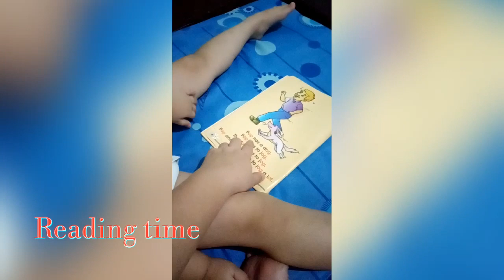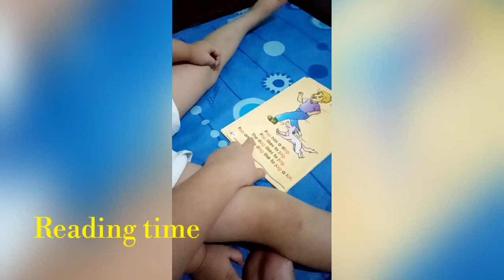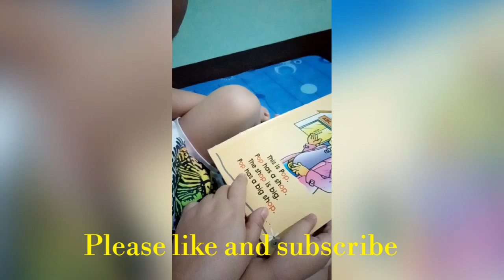Day 22 lockdown